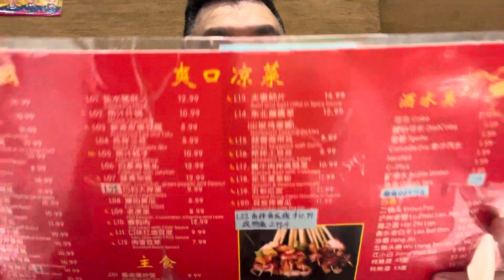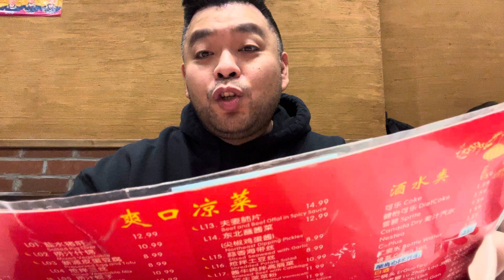July 4, 2023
Iron Hot Pot in Scarborough, Ontario. Iron Hot Pot is a North Eastern type of cuisine which serves Hot Pot Items in big iron pots,